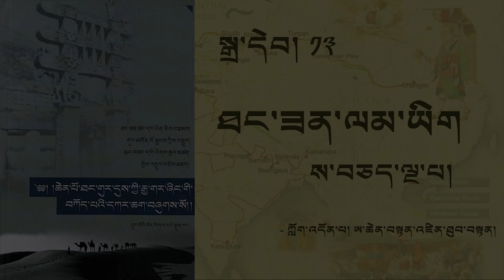Xuanzang: A Buddhist Pilgrim On The Silk Road.#5 ཐང་ཟན་ལམ་ཡིག ས་བཅད་ལྔ་པ། Tibetan Audiobook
ཐང་སང་བླ་མ་ཞེས་གྲགས་པ་སྟེ།ཧྭན་གྱི་བློན་ཆེན་ཊུང་ཀུང་གི་གདུང་བརྒྱུད་ཡིན་ལ།ཆུང་ངུ་ནས་རབ་ཏུ་བྱུང༌།སྐྱེས་ཐོབ་ཀྱི་ཤེས་རབ་དང་སྤོབས་པ་ཟླ་དང་བྲལ་བ་སྟེ།དགུང་ལོ་བཅུ་གཅིག་ནས་དྲི་མེད་གྲགས་པར་བསྟན་པའི་མདོ་དང༌།དམ་ཆོས་པད་དཀར་རྒྱུན་གྱི་ཞལ་འདོན་གནང༌། ཐོག་མར་མངོན་པའི་སྐོར་མཁས་པར་བསླབས།དེ་ནས་འགྱུར་རོ་ཅོག་གི་བཀའ་བསྟན་ལ་འདི་མ་གཟིགས་བྱ་བ་མེད།དགུང་ལོ་ཉེར་དགུའི་དུས་རྒྱ་གར་དུ་བགྲོད་པའི་ཐུགས་འདུན་གྱིས་ཕལ་སྐད་ལ་སྦྱངས་ནས་རྒྱལ་པོ་ལ་ཐབས་མཁས་ཀྱིས་ཞུས་པས་ལམ་ཡིག་གནང༌།དེ་ནས་རིམ་གྱིས་ཡུལ་གྲུ་དུ་མ་བརྒྱུད་དེ་རྒྱ་གར་དུ་བྱོན།

རྒྱ་གར་གྱི་ཡུལ་མཐའ་དབུས་ཐམས་ཅད་དང༌།ཁ་ཆེ་སོགས་ཡུལ་ཐ་དད་པ་མང་པོར་བྱོན་ནས་བྱིན་རླབས་ཅན་གྱི་གནས་རྟེན་དུ་མ་ལ་མཇལ་ཞིང༌།ཛེ་ཏཱ་རི་དགྲ་ལས་རྣམ་རྒྱལ་སོགས་པཎྜི་ཏ་དུ་མ་ལས་ཐེག་པ་གོང་འོག་གི་ཆོས་མང་དུ་གསན།གཙོ་བོར་ཤྲཱི་ན་ལེནྡྲ་ན་མཁན་ཆེན་དུལ་བ་བཟང་པོ་ཞེས་བྱ་བ་དགུང་ལོ་བརྒྱ་དང་དྲུག་ལོན་པ་སེམས་ཙམ་པའི་གྲུབ་མཐའ་འཛིན་པ་ཞིག་བཞུགས་པ་མཇལ།

འདིའི་མཚན་ལ་དུལ་བ་ལྷ་ཡང་ཟེར་ཏེ།མཆོག་སྡེའི་སློབ་མ་སློབ་དཔོན་དུལ་བའི་སྡེ་ཡིན་ནམ་ཡང་ཟེར།འོན་ཀྱང་ཐང་ཟན་ཙང་གིས་ཇོ་བོའི་བླ་མ་ཛེ་ཏཱ་རི་དང་ཡང་མཇལ་འདུག་ཅིང༌།འདི་དང་དུལ་སྡེའི་བར་དུ་བླ་མ་མང་ཙམ་སྣང་བས་དུས་ཐོག་འགྲིགས་མིན་དཔྱད།

གང་ལྟར་ཡང་དེ་ཉིད་ལ་བྱམས་ཆོས་སྡེ་ལྔའི་སྐོར་ལོ་གཅིག་དང་ཟླ་བ་གསུམ་གྱི་རིང་གསན་ཅིང༌།སླར་ཡང་ཟླ་བ་དགུ་ལ་ཚད་མ་དང་མཛོད་ཞིབ་ཏུ་གསན།དེ་ནས་བཟུང་ལོ་གསུམ་གྱི་བར་དུ་ཆོས་མང་དུ་གསན།མུ་སྟེགས་ཀྱི་རྒོལ་བ་ཞིག་རྩོད་པས་ཕམ་པར་མཛད་དེ།ཐེག་པ་ཆེན་པོའི་སྒོ་ནས་ལྟ་བ་ངན་པ་ཚར་གཅོད་པའི་བསྟན་བཅོས་ཤོ་ལོ་ཀ་དྲུག་སྟོང་དྲུག་བརྒྱ་ཡོད་པ་ཞིག་མཛད་པས་མཁས་པ་ཐམས་ཅད་ཀྱི་ཐུགས་འཕྲོགགཞན་ཡང་པཎྜི་ཏ་འཕྲོག་བྱེད་འོད་ཀྱིས་སེམས་ཙམ་སུན་འབྱིན་པའི་བསྟན་བཅོས་བརྩམས་པར།སློབ་དཔོན་འདིས་གཅིག་ཏུ་གྲུབ་པ་ཞེས་བྱ་བའི་བསྟན་བཅོས་ཤོ་ལོ་ཀ་སུམ་སྟོང་ཡོད་པ་བརྩམས་ནས་སློབ་དཔོན་དུལ་བཟང་ལ་ཕུལ་བས་ཐུགས་མཉེས།

དེ་དག་ལ་བརྟེན་ནས་མཁས་པའི་གྲགས་པ་ཤིན་ཏུ་རྒྱས་ཏེ།འཕགས་ཡུལ་བ་རྣམས་མཧཱ་ཡཱ་ན་དེ་ཝ་སྟེ་ཐེག་ཆེན་ལྟར་འབོད་ཅིང༌།རྒྱ་གར་གྱི་སློབ་དཔོན་ཚུར་ཆོས་གསན་པའང་འགའ་ཞིག་བྱུང༌།རྒྱལ་པོ་ཚུལ་ཁྲིམས་ཉི་མ་དང༌།ཀུམཱ་ར་དང༌།རྒྱ་གར་ལྷོ་ཕྱོགས་ཀྱི་རྒྱལ་པོ་དྷ་ཏུ་བྷ་དྲ་སོགས་ས་སྐྱོང་མང་པོས་ཀྱང་བཀུར་སྟི་ཆེན་པོ་བྱས།སྔ་ཕྱིར་རྒྱ་གར་དུ་བྱོན་པའི་ཧྭ་ཤང་གི་སློབ་དཔོན་མང་ཡང༌།དེར་སློབ་དཔོན་གྱི་གོ་ས་ཐོབ་པ་དང༌།རྒྱལ་པོ་རྣམས་ཀྱི་མཆོད་ཡུལ་དུ་གྱུར་པ་སློབ་དཔོན་འདི་ཁོ་ནར་ངེས་སོ།།

ལམ་བར་དུ་ལོ་གསུམ་བཅས་ལོ་བཅུ་བདུན་འགོར་ཞིང༌།དེ་ནས་རྒྱ་ཡུལ་དུ་ཕེབས།ཅེན་ཀུའན་རྒྱལ་པོས་བསྙེན་བཀུར་རྒྱ་ཆེར་བགྱིས་ཤིང༌།ཏ་ལའི་ལོ་མར་བྲིས་པའི་རྒྱ་དཔེ་པོ་ཏི་དྲུག་བརྒྱ་ལྷག་དང༌།རིང་བསྲེལ་དང་སྐུ་བརྙན་མང་པོ།ཀ་ཅ་སྣ་ཚོགས་བཅས་རྒྱལ་པོ་ལ་ཕུལ།རྒྱལ་པོས་ཧུང་ཧྥ་ཟིའི་དགོན་སྡེར་བཞུགས་སུ་བཅུག་ནས་ཧྭ་ཤང་མཁས་པ་བཅུ་གཉིས་དང་བཅས་པས་ཤེར་ཕྱིན་སྟོང་ཕྲག་བརྒྱ་པ་དང་བྱམས་ཆོས་ཀྱིས་གཙོ་བའི་བཀའ་བསྟན་རྒྱ་དཔེ་གླེགས་བམ་དྲུག་བརྒྱ་དང་ང་བདུན་བསྒྱུར།འགྱུར་རྙིང་མང་པོ་ལ་འགྱུར་བཅོས་ཀྱང་མཛད།

དེ་ནས་ཚི་ཨེན་ཟི་སྟེ་བྱམས་པ་གླིང་གསེར་གསོ་མཛད་དེ།དེ་དུས་དགོན་སྡེ་ཁག་སུམ་སྟོང་བདུན་བརྒྱ་བཅུ་དྲུག་ཡོད་པ་ལས་གྲྭ་པ་བསྡུས་པ་དང༌།གསར་དུ་རབ་བྱུང་བྱས་པ་སྡོམ་པས་ཆིག་ཁྲི་བརྒྱད་སྟོང་དྲུག་བརྒྱ་སུམ་ཅུ་འདུས་པའི་དགེ་འདུན་གྱི་སྡེ་བཙུགས་ཏེ་སློ་བདཔོན་དེར་གཏན་བཞུགས་མཛད།རྒྱལ་པོ་འདས་ནས་སྲས་ཀའུ་ཙུང་རྒྱལ་པོས་བི་མིང་ཟི་བྱ་བའི་དགོན་པ་དགེ་སློང་ལྔ་བཅུ་རེ་རེ་ལ་དགེ་ཚུལ་རེ་དང་བར་མ་གསུམ་རེ་འཚོ་བ་རྒྱལ་པོས་སྦྱར་བ་བྱས་ཏེ་སློབ་དཔོན་ལ་ཕུལ།དེ་ནས་སློབ་དཔོན་གྱིས་དགོན་སྡེ་གསུམ་ཀའི་མཁན་པོ་མཛད།

ལམ་གྱི་རིམ་པ་གསུམ་པ་དང༌།བསྒོམ་ཚུལ་ལྔའི་སྲོལ་བཙུགས།འབུམ་འགྲེལ་སེམས་ལུགས་མ།རྒྱ་ཆེན་སྤྱོད་པའི་དོན་བསྡུས་སྐབས་བརྒྱད་མ།ལང་གཤེགས་དགོངས་འགྲེལ་སོགས་མདོ་སྡེ་འགའི་ཊིཀྐ་དང༌།སྡོམ་ཚིགསེམས་འགྲེལ།མཛོད་འགྲེལ།ཚད་མ་བསྡུས་པ་ལ་སོགས་པའི་བསྟན་བཅོས་མང་པོ་མཛད།བསྟན་པ་སྤྱི་དང་ཁྱད་པར་དུ་ཐེག་པ་ཆེན་པོ།སྒོས་སུ་སེམས་ཙམ་ལུགས་ཤིན་ཏུ་དར་བར་མཛད། ཆི་ཨེན་ཟིའི་ལྷོ་ངོས་སུ་མཆོད་རྟེན་འཕགས་ལུགས་མ་ཤིན་ཏུ་ཆེ་བ་ཞིག་བཞེངས་ནས།རྒྱ་དཔེ་དང་རིང་བསྲེལ་རྣམས་ནང་གཞུག་ཏུ་ཕུལ།གཞན་ཡང་རྒྱུ་སྣ་ཚོགས་ལས་གྲུབ་པའི་སྐུ་རྟེན་བྱེ་བ་གཅིག་སོགས་རྟེན་མང་པོ་བཞེངས།འཆི་ངེས་ཀྱི་སྲོག་བླུ་ཁྲི།མི་ཁྲི་ཕྲག་ལ་མཆོད་སྦྱིན།མར་མེ་དུང་འབུལ་སོགས་མཛད།ལོ་བཞི་བཅུ་ཉེ་བར་འགྲོ་དོན་མཛད་ནས་དགུང་ལོ་དྲུག་ཅུ་རེ་ལྔའི་ཐོག་མྱ་ངན་ལས་འདས་སོ།།

ཡོང་ཁུངས། ཤེས་རབ་གཡང་དཔེ་མཛོད་ཁང་།